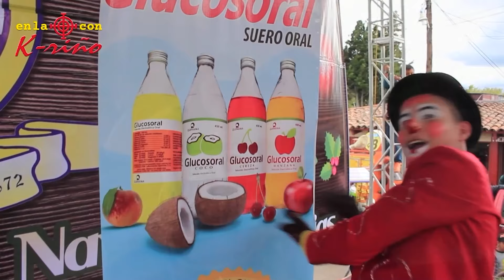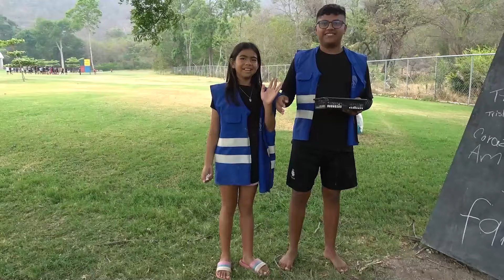MEGA PROGRAMA Tierra Alta !!! 14-4-2024